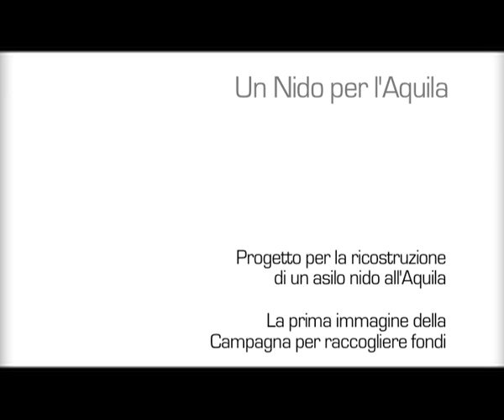LA PRIMA FOTOGRAFIA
VIDEO CHE RACCONTA IL BACKSTAGE DEL SERVIZIO FOTOGRAFICO A MARCO MORDENTE . Armani Jeans . Olimpia Milano . TESTIMONIAL DELLA CAMPAGNA 'Un Nido per l'Aquila'.